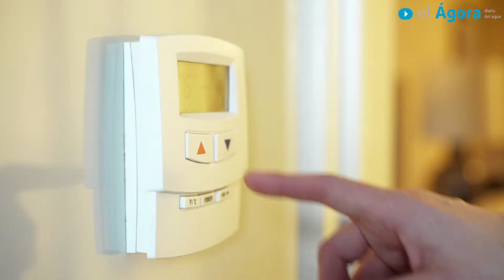Los veranos duran cinco semanas más que en los 80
Las temperaturas medias de todas las estaciones son cada vez más elevadas, aunque el ascenso se aprecia con más claridad en primavera y, sobre todo, en verano que es la estación más afectada por el cambio climático, cada vez más largo y más cálido. ¿Quieres saber más?